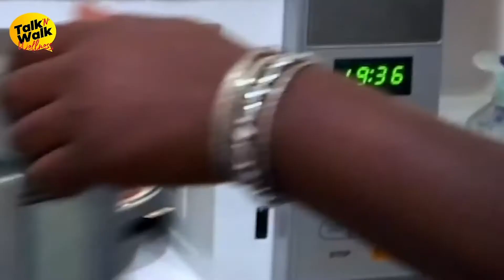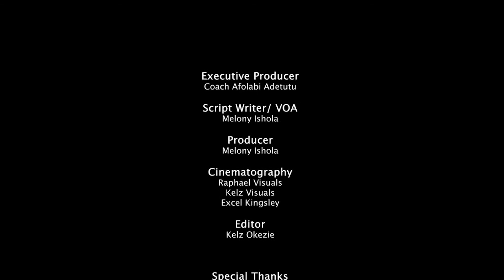Eating Right: A Documentary from Talk 'N' Walk Wellness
Connect with Talk 'N' Walk Wellness

Brought to you Wellness HMO